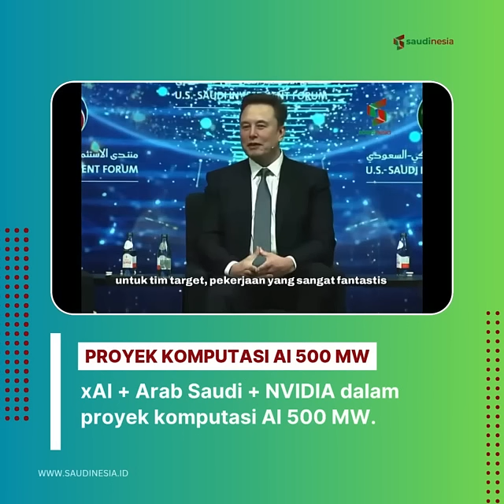xAI + Arab Saudi + NVIDIA dalam proyek komputasi AI 500 MW.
🚨 Breaking:

Dalam sesi di US_Saudi_Investment_Forum 🇸🇦🇺🇸: Elon Musk bersama Abdullah Alswaha, mengungkapkan hal mengejutkan

Ini bukan sekadar kolaborasi teknologi… ini adalah pengumuman resmi bahwa masa depan AI telah berpindah dari Silicon Valley… ke Riyadh.

500 MW bukan sekadar angka ‼️

Daya ini lebih dari cukup untuk menjalankan seluruh pabrik di beberapa negara.

Dan AI dalam jumlah besar setara dengan seluruh perekonomian, dana kekayaan negara… yang dibangun di atas prosesor, bukan minyak.

Apa artinya ini?

Kemampuan melatih model yang puluhan kali lebih kuat daripada GPT,

Pusat hiperskala yang hanya dimiliki oleh negara-negara adidaya,

Model berdaulat yang dibuat oleh Arab Saudi… bukan impor.

Dengan kata lain: Arab Saudi tidak hanya memasuki persaingan AI… Arab Saudi sedang menetapkan aturan mainnya.

Dan bagi mereka yang bertanya tentang perbandingan:

Proyek-proyek ini hanya dimiliki oleh Amerika, Tiongkok, Inggris, dan Jepang.

Dan di TimurTengah? Tidak ada. Arab Saudi sendirian di bidang ini…

*) Almotaz Mirah, Aviation | Operation | Quality | KPI | Safety | Strategic | Digital Transformation | Aviation Media & Marketing.